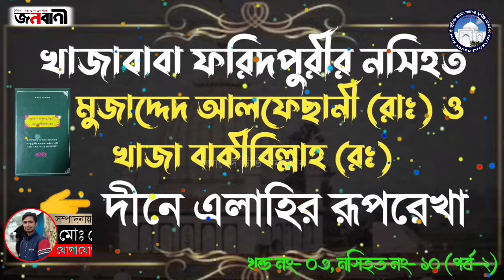দীনে এলাহীর পরিচয় ও দীনে এলাহীর রূপরেখা|| নসিহত নং-১০ (পর্ব-২)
খাজাবাবা ফরিদপুরীর নসিহত ‘‘মুজাদ্দেদ আলফেছানী (রাঃ) ও খাজা বাকীবিল্লাহ (রঃ)'' ৩য় খন্ড নসিহত নং-১০  (দ্বিতীয়াংশ)

👉 দীনে এলাহীর পরিচয় / দীনে এলাহীর রূপরেখা

আগ্রহী বক্তাদের ওয়াজ নসিহত, জিকির,গজল,হামদ,নাথ মিলাদ মাহফিল রেকডিং এবং ইউটিউব চ্যানেলে আপলোড করতে যোগাযোগ করুন।মোবাইল -০১৬৮৪৬৭৫৪০৪